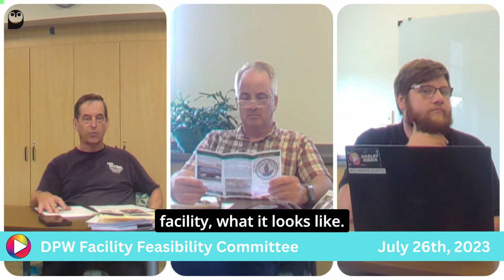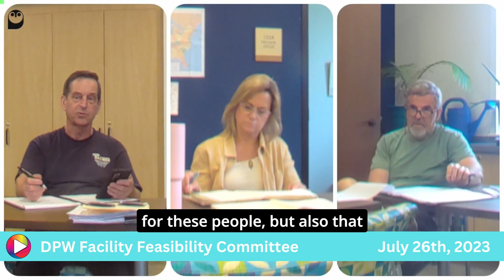DPW Facility Feasibility Committee: 7-26-23